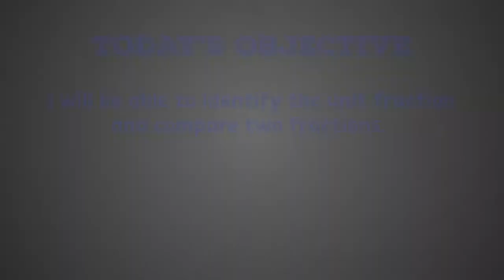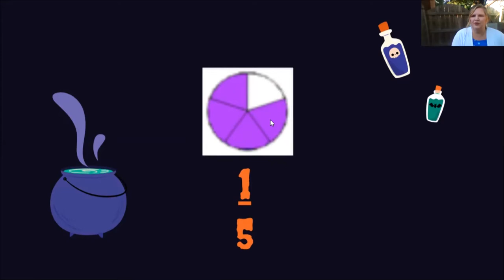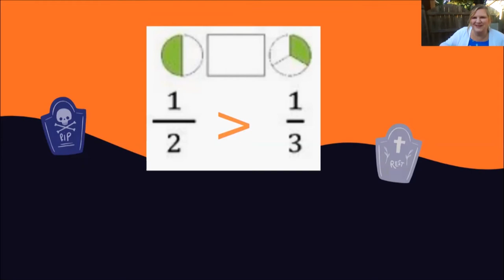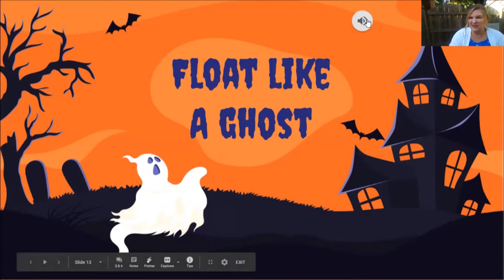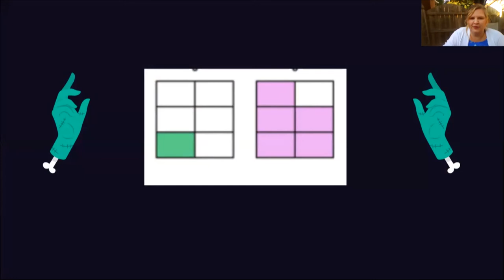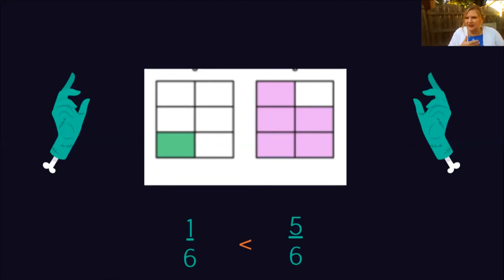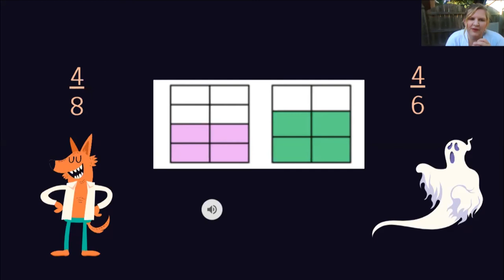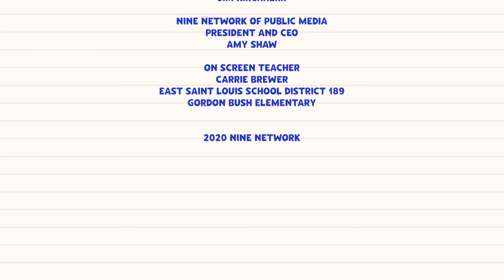Freaky Fraction Finale | 3rd Grade Math | Teaching In Room 9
In this lesson, children will be asked to identify the unit fraction in order to compare two fractions to one half, with the same numerator or denominator.

Carrie Brewer
East Saint Louis School District 189
Gordon Bush Elementary